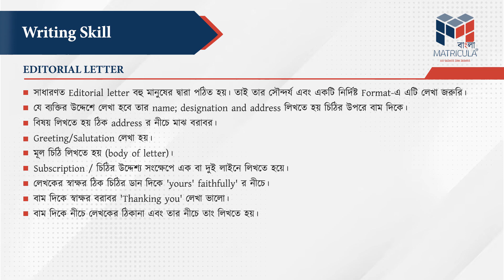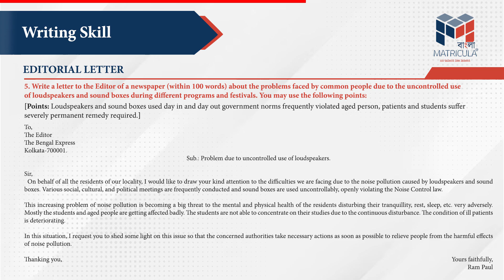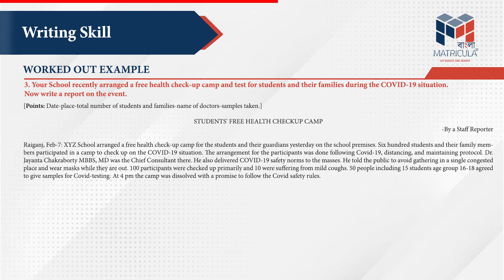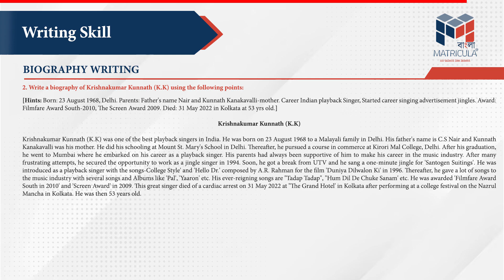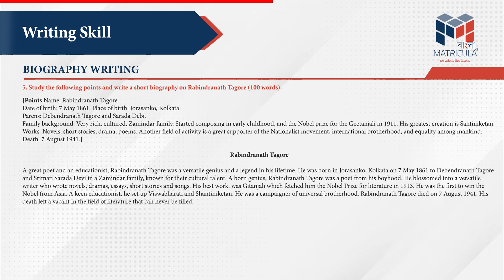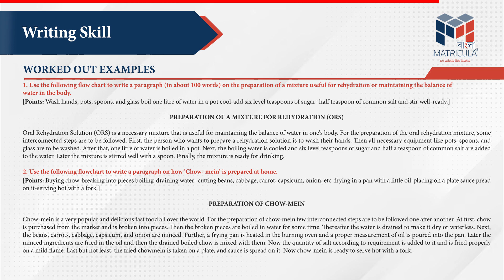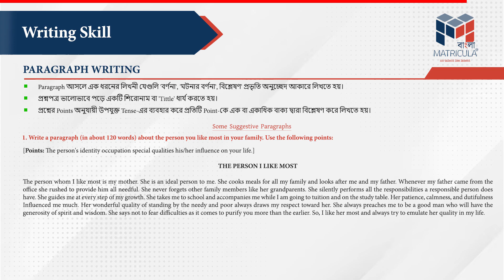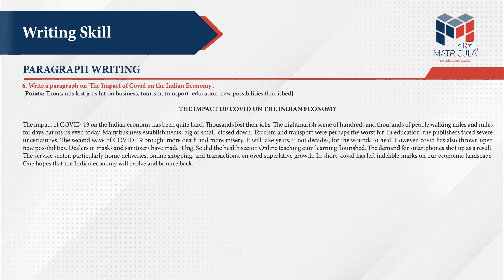Last Minute Suggestion | Madhyamik 2024 | English | Writing Skill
Madhyamik 2024 Last Minute Suggestion

In this video, we'll be providing the 2024 Madhyamik Last Minute Suggestion for class 10 English paper. This is an important video for all Madhyamik aspirants students who are preparing for the Geography exam and who have given the examination this year.

We hope you find this video helpful and that you are able to score well on the 2024 Madhyamik! Good luck, and let us know how you do!

In this video, we are providing Last Minute Suggestion English question paper of class 10th. We hope that this will be a great help to you while preparing for your Madhyamik Geography exam.

এই ভিডিওতে, আমরা 2024 সালের মাধ্যমিক প্রশ্নপত্র এবং 10ম শ্রেণীর ভূগোলের লাস্ট মিনিট সাজেশন প্রদান করব। যারা ইংরেজি পরীক্ষার জন্য প্রস্তুতি নিচ্ছেন এবং যারা এই বছর পরীক্ষা দিতে চলেছেন তাদের জন্য এটি একটি গুরুত্বপূর্ণ ভিডিও।

 / matricula.edu
 / matricula_edu
 / matricula_edu